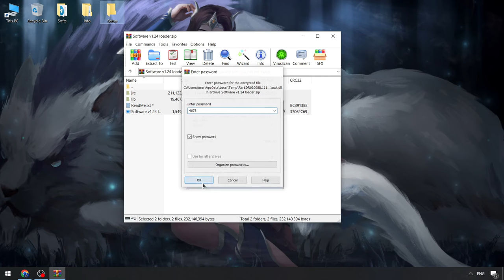Blox Fruits Best Executor [Keyless] | Roblox x Blox Fruits Script [New Version]